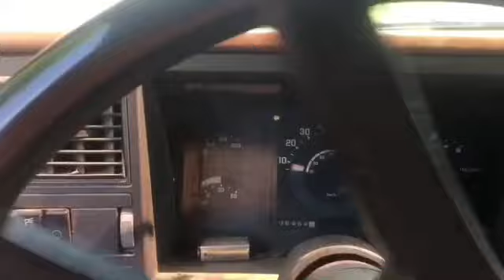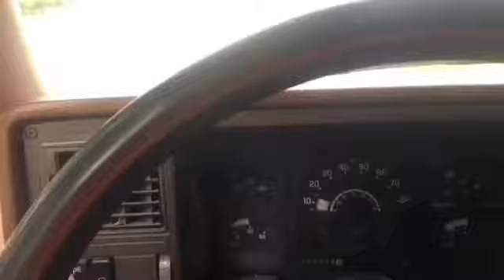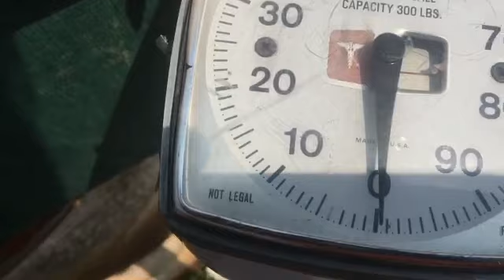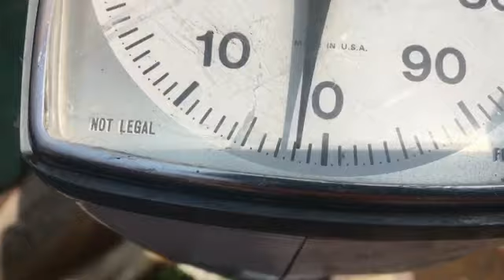GUARANTEED THEY WILL BUY IT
Going Around to the curb side looking for scraps to sell